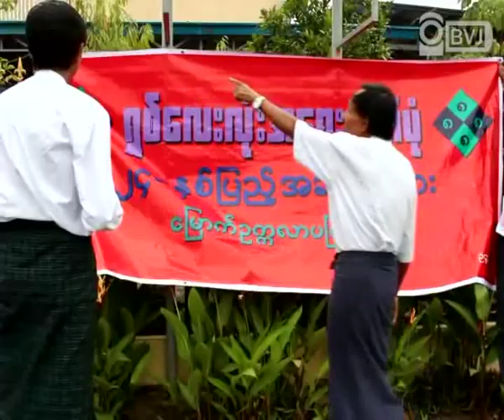24th 8888 Ceremony helds at North Okkalapa Tsp, Aug 8, 2012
အာဏာရွင္စနစ္ကုိ ဆန္႔က်င္ၿပီး ဒီမုိကေရစီ ရရွိေရးအတြက္ လွည္းေနေလွေအာင္း ျမင္းေဇာင္းမက်န္ ျပည္သူလူထုတရပ္လုံး တုိက္ပဲြ၀င္ခဲ့ၾကတဲ့ ေန႔ျဖစ္တဲ့အတြက္ လက္ရွိ ရင္ဆုိင္ႀကဳံေတြ႕ေနရတဲ့ ျပည္တြင္းၿငိမ္းခ်မ္းေရး၊ ဖဲြ႕စည္းပုံ အေျခခံဥပေဒ ျပင္ဆင္ေရးဆဲြေရး၊ လယ္သမားမ်ား လယ္ယာေျမ ပုိင္ဆုိင္ေရး၊ အလုပ္သမား လူေနမႈဘ၀ တုိးတက္ ခုိင္မာေရး၊ လူထုတရပ္လုံးရဲ႕ လုိအင္ဆႏၵနဲ႔အညီ ျပဳျပင္ေျပာင္းလဲေရးတုိ႔အတြက္ ရွစ္ေလးလုံးစိတ္ဓာတ္ဟာ မရွိမျဖစ္ လုိအပ္္တယ္ဆုိတဲ့ အေၾကာင္း သိရွိေစလုိတဲ့အတြက္ ၈ေလးလုံး အေရးေတာ္ပုံ ၂၄ ႏွစ္ျပည့္ အခမ္းအနားကုိ မနက္ ၇ နာရီကေန ၉ နာရီအထိ ေျမာက္ဥကၠလာပၿမဳိ႕နယ္ ဥတၱရမဂၤလာခန္းမမွာ က်င္းပခဲ့